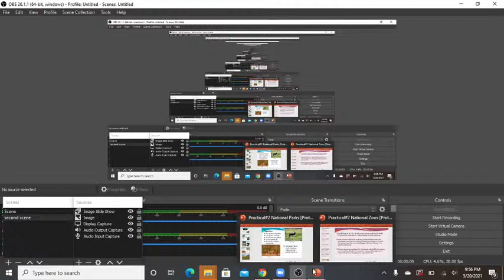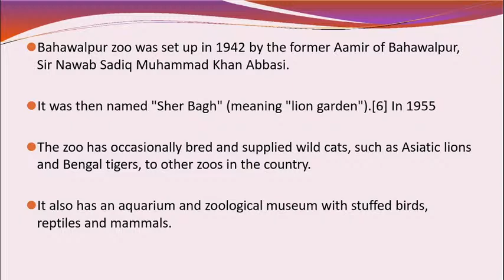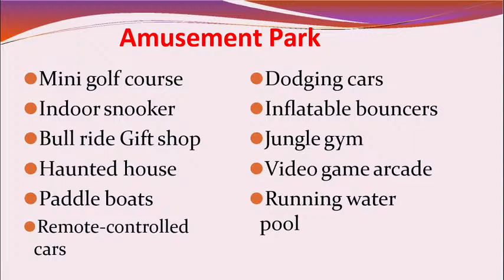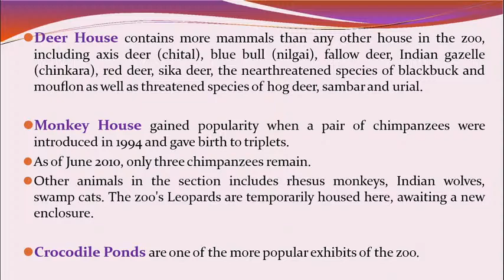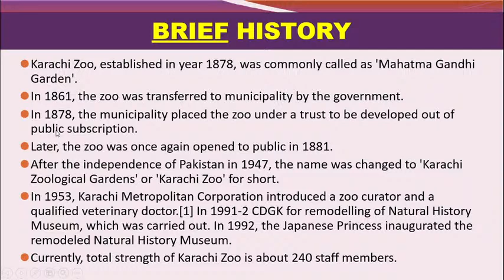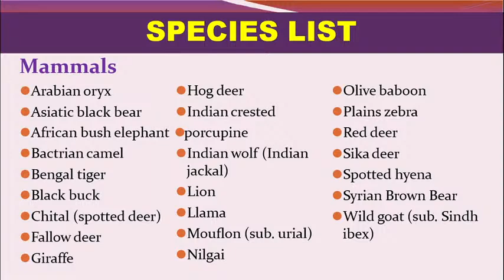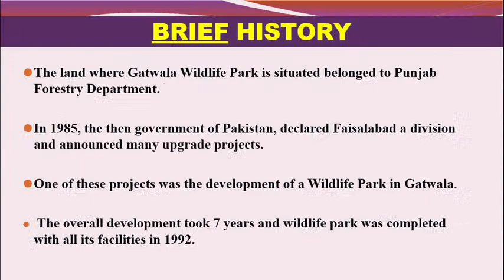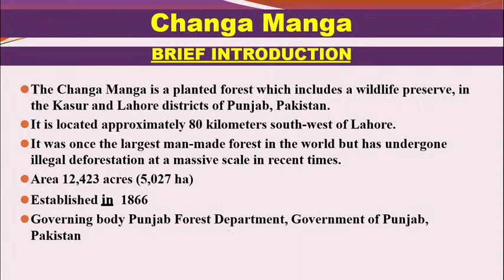Practical#2: National Zoos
Conservation Biology